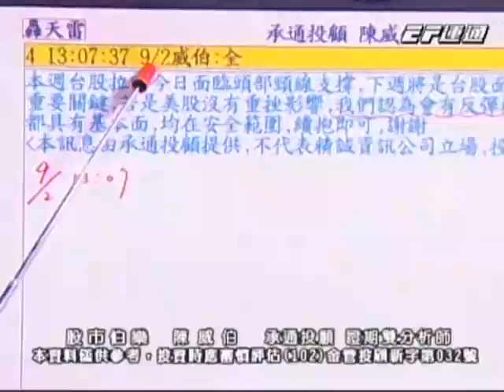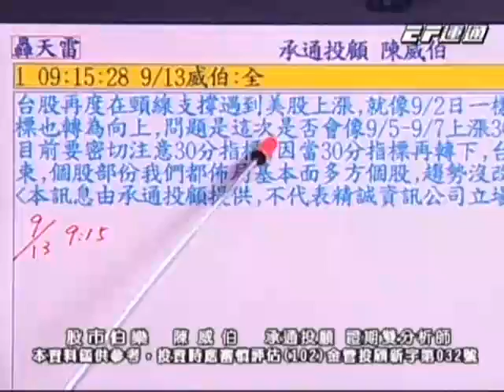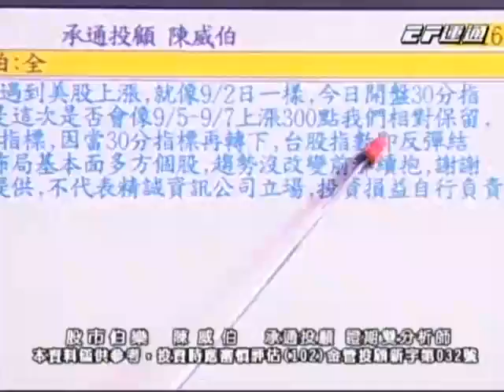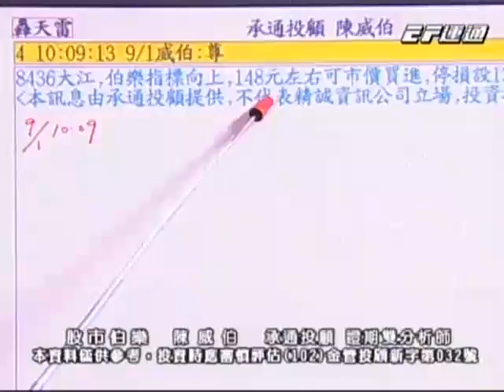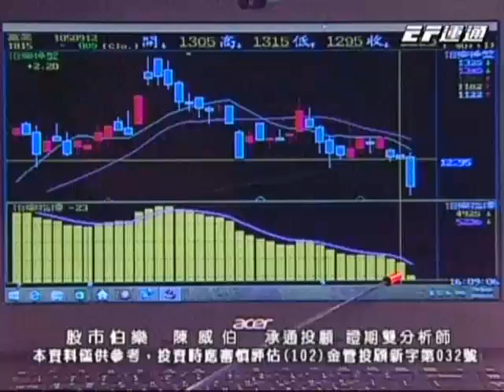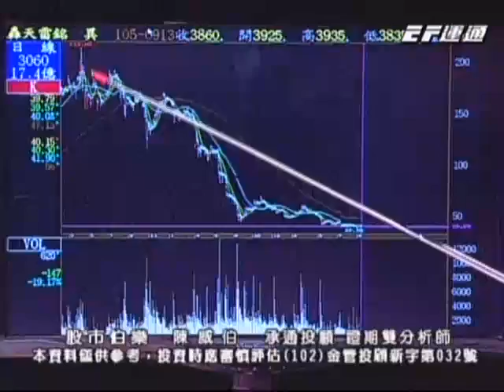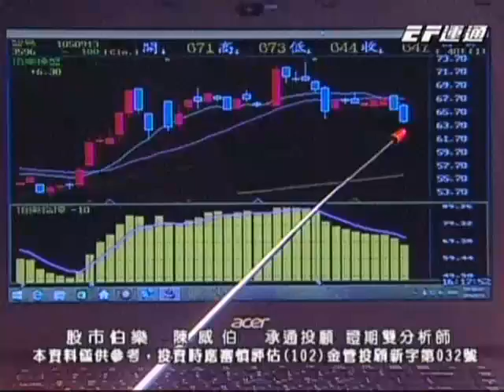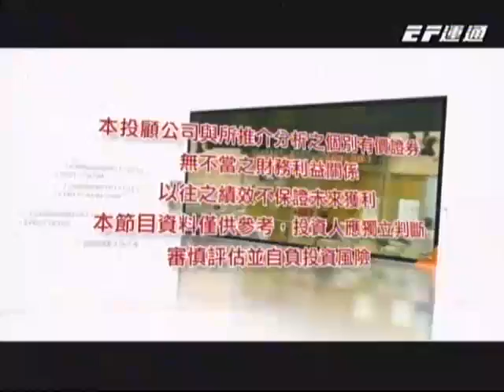20160913 1700 陳威伯 股市伯樂